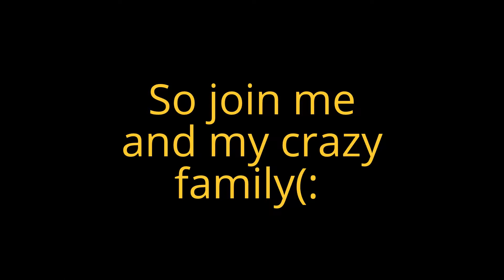RIRI!!!!!! (5.29.14 - Day 129)